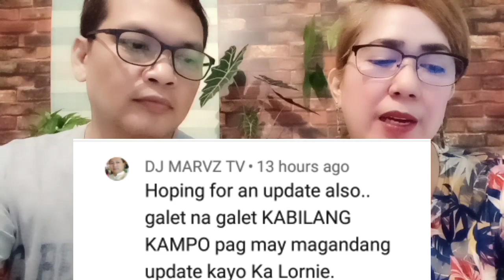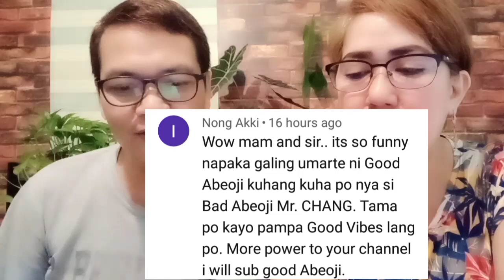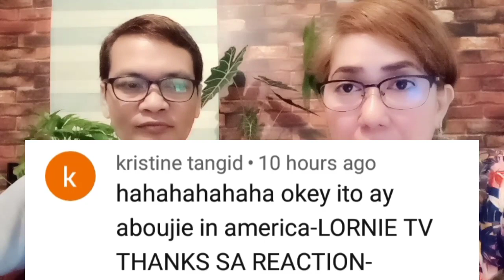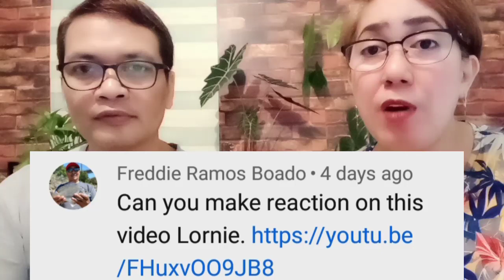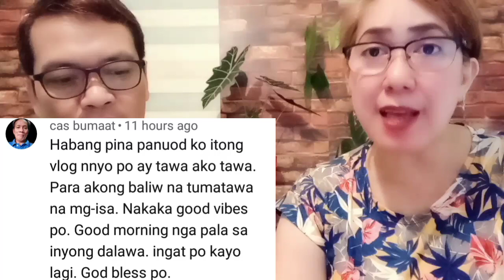KUMPIRMADO KABILANG KAMPO NAG SORRY KAY IDOL BASEL | THE HUNGRY SYRIAN WANDERER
LORNIE TV PRESENTS:
REACTION VIDEO
KUMPIRMADO KABILANG KAMPO NAG SORRY KAY IDOL BASEL. ALAMIN AT BUSISIIN ANG TUNAY NA PANGYAYARI NA NAGANAP SA LEGAL OFFICE NG MUCIPALITY OF LAS PINAS.